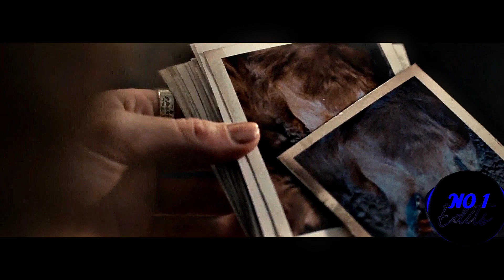Michael Myers | The Essence Of Evil.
Michael Myers Edit, enjoy.

Edited By Number1 Edits